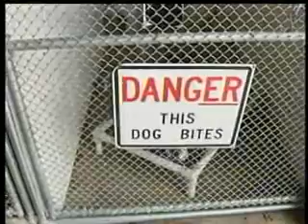Burglars busted in pit bull heist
Four people have been detained after they attempted to free by force a number of pit bulls from the Spokane County Animal Shelter. KXLY4's Erik Loney reports.